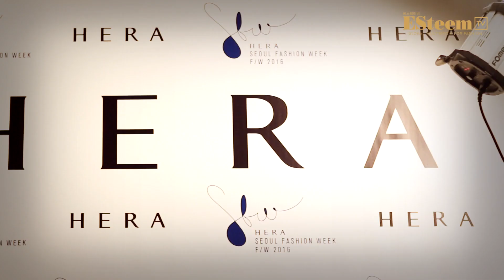[ESteem TV] SEOUL FASHION WEEK BEHIND STORY : Wanna Be Cool